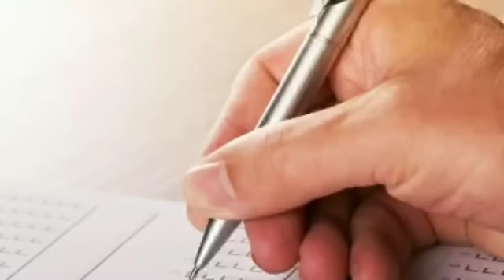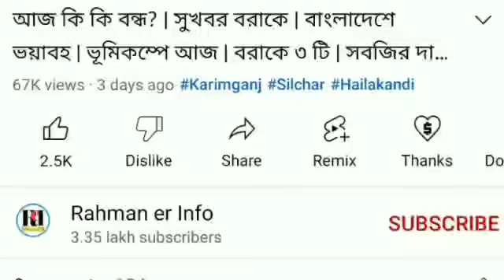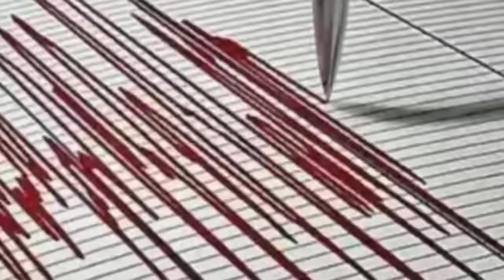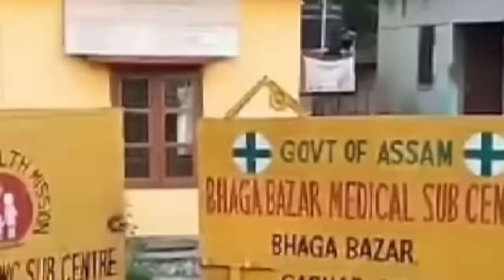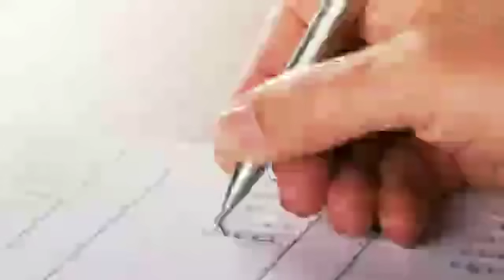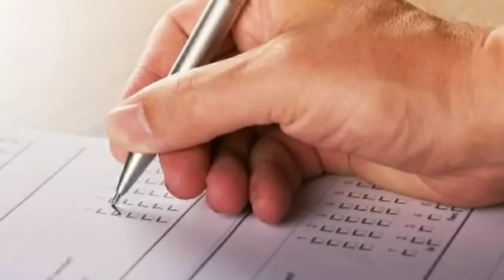কাঁপলো অসম! টাকা পুজোর আগে | সুখবর! ঘোষণা | চাকরি পরীক্ষার নতুন | PM KISAN টাকা | কাল Online শুরু হব